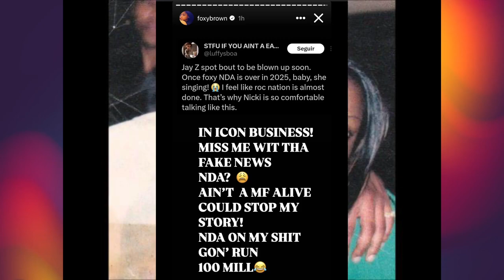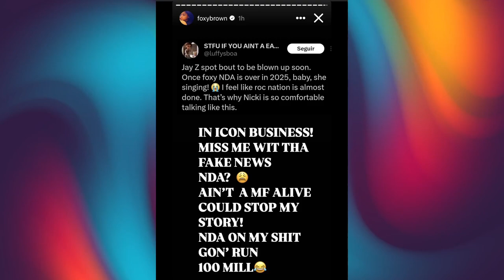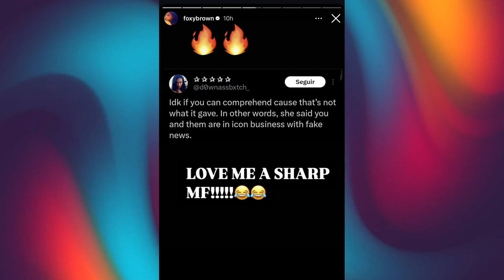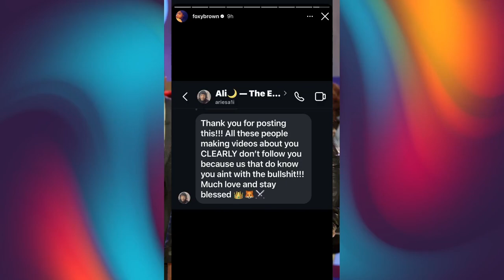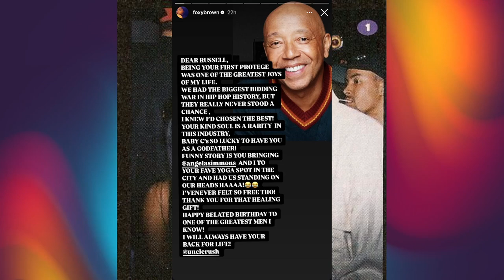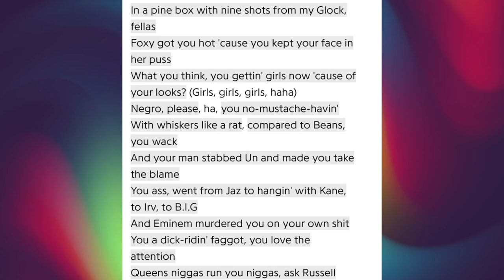Foxy Brown is a huge disappointment ~ She supports a lot of abusers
Retired rapper Foxy Brown addressed the speculation surrounding her relationship with Shawn "Jay Z" Carter, a.k.a "HOV."